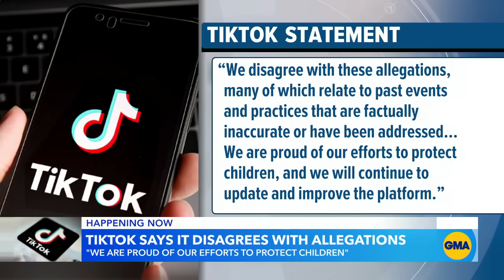DOJ suing TikTok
The Department of Justice is taking aim at TikTok over how it allegedly handles private information provided by minors.